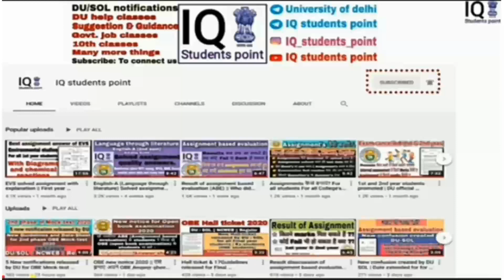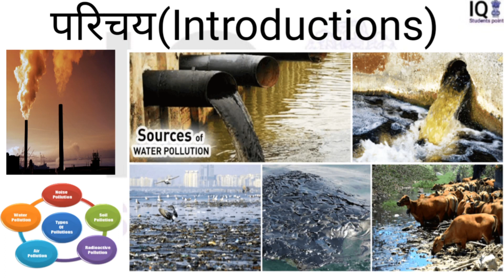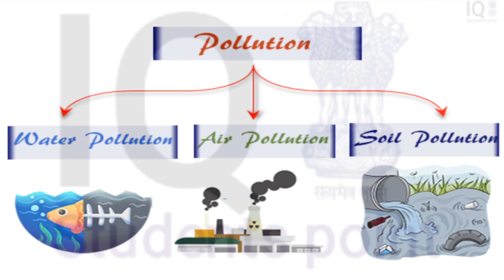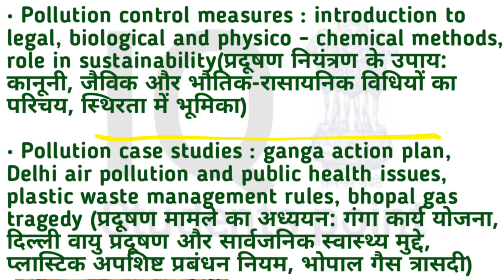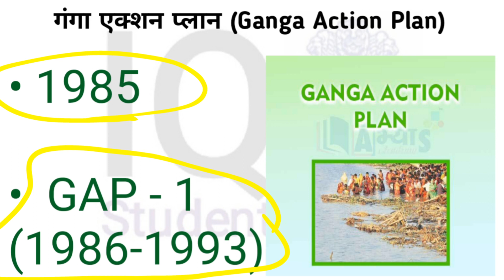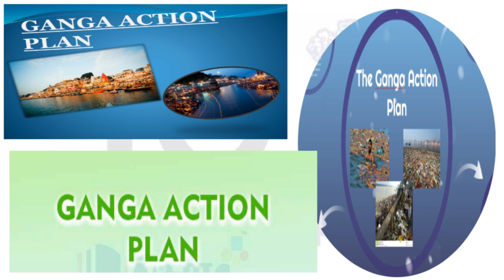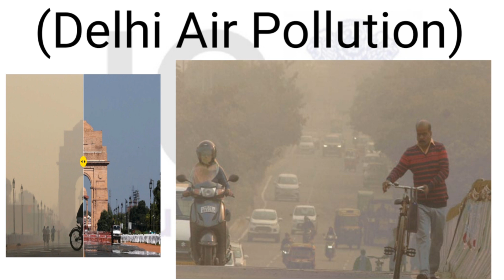EVS DU 1st year Class-13 | Environmental science 1st year DU SOL | B.COM | B.A.PROG | B.A.HONS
1st Sem Environmental Science Syllabus 2022 |BA Prog | B.com | B.Com.Hons | B.A.Hons(ENG, POL, ECO)